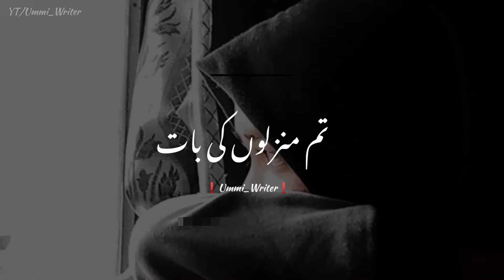Tum Manzlon Ki Bat 🥀🖤 | Sad Emotional WhatsApp Status | Sad Deep Lines Poetry